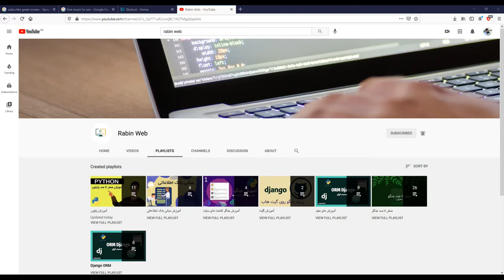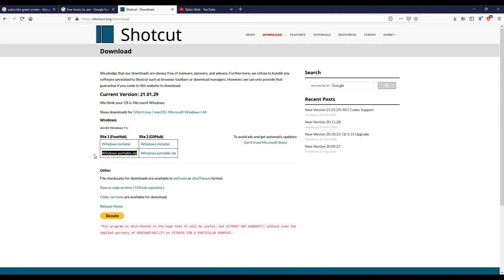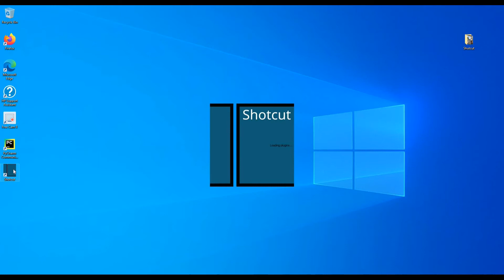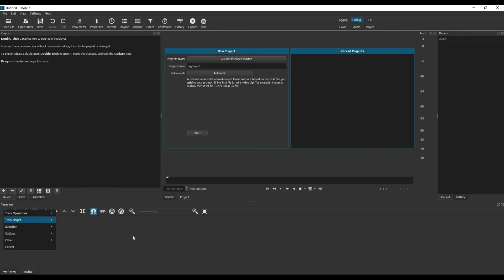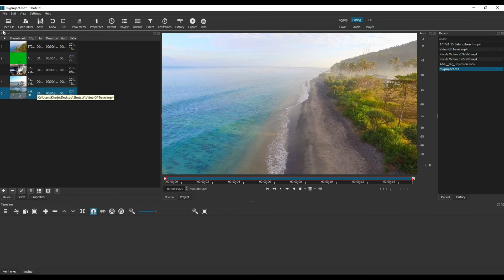آموزش ادیت فیلم | نصب نرم افزار شات کات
توی این سری از آموزش ها قرار هست که ادیت فیلم رو یاد بگیریم, توی این قسمت نرم افزار شات کات رو نصب می کنیم که یک نرم افزار تدوین فیلم رایگان هست

shotcut

اینستاگرام